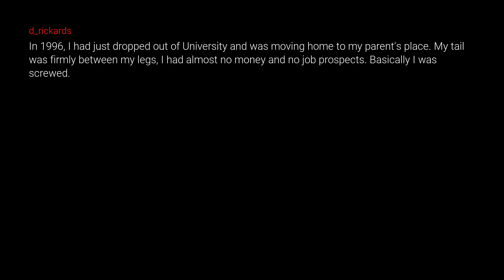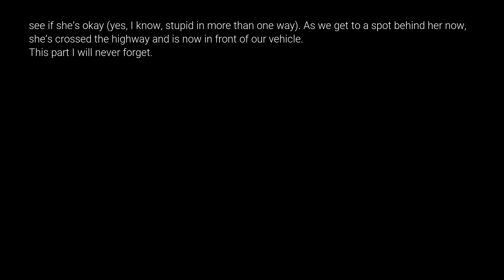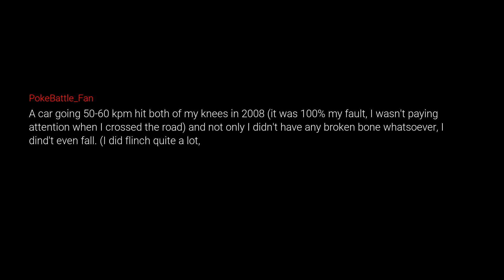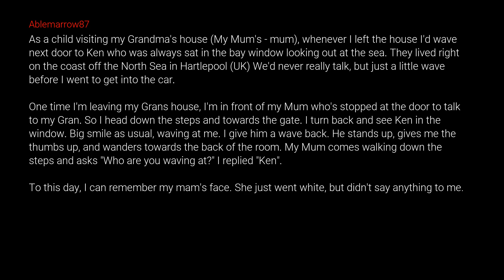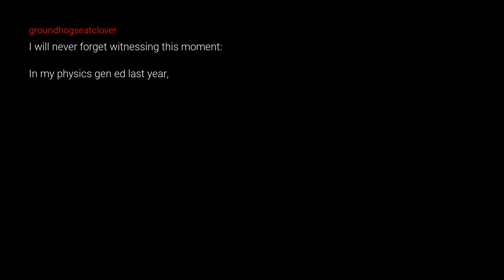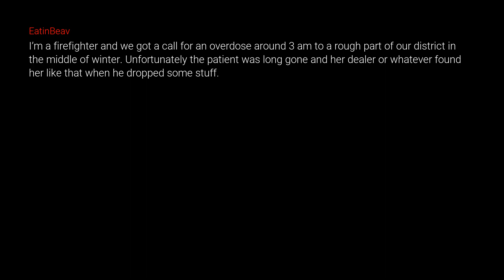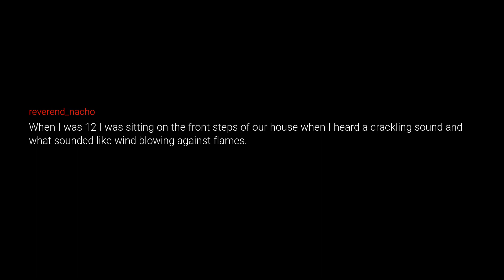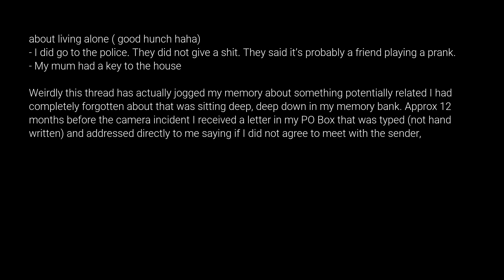What If This Is The Strangest Thing That Happened To You That You Can’t Logically Explain?